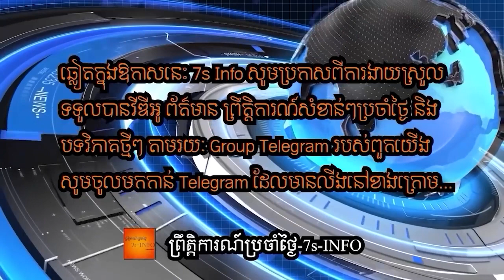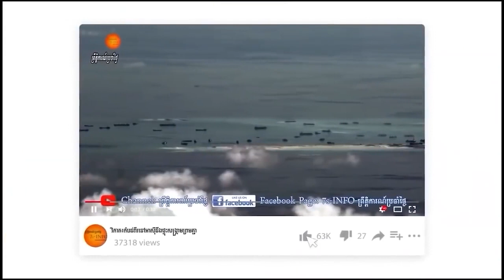ប៉េកាំងដាក់ទណ្ឌកម្មក្រុមហ៊ុនយក្សផលិតអាវុធរបស់អាមេរិកលក់ឱ្យតៃវ៉ាន់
China has placed Lockheed Martin Corp (LMT.N) and Raytheon Technologies Corp (RTX.N) under sanctions over arms sales to Taiwan, the government said on Monday, at least the third time it has announced punishments against the U.S. companies.

The sanctions are countermeasures against the two companies over a $100-million Feb. 7 arms sale that "undermined China's security interests, seriously undermined China-U.S. relations and peace and stability in the Taiwan Strait", foreign ministry spokesman Wang Wenbin said at a regular news briefing.